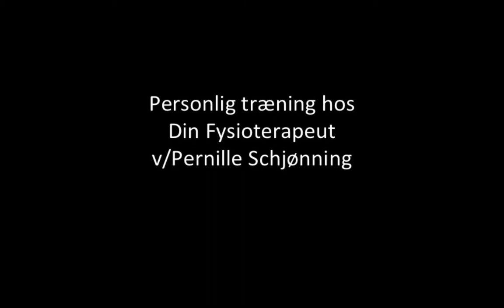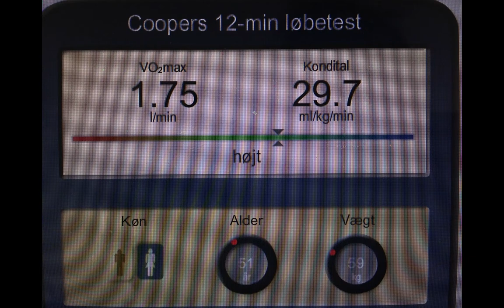Personlig Træning hos Din Fysioterapeut v/Pernille Schjønning - Charlotte Marts-Maj 2014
Charlotte startede med at træne hos mig i marts 2014, og har været igennem en helt fantastisk udvikling. Hun har været fuldt ud fokuseret, og hendes hårde arbejde har virkelig bragt frugt. Det har været en fornøjelse at arbejde med Charlotte, og glæder mig til at følge hendes  udvikling.